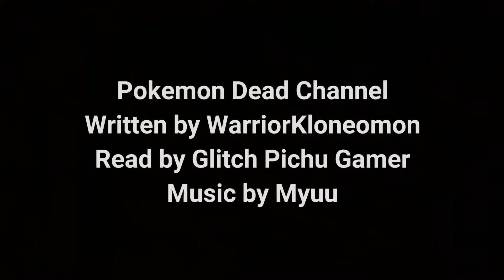Pokemon Dead Channel by WarriorKloneomon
Have a Pokepasta.

Steam: pichu1129